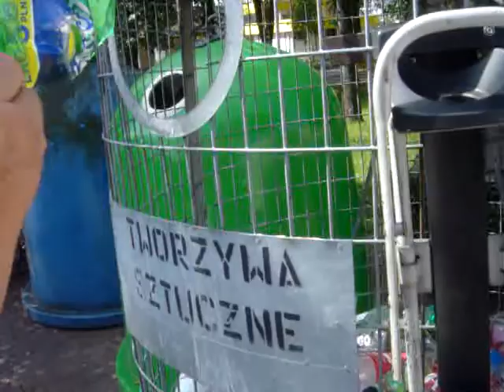Zgniatarka butelek pet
A simple plastic bottle crusher/compactor.